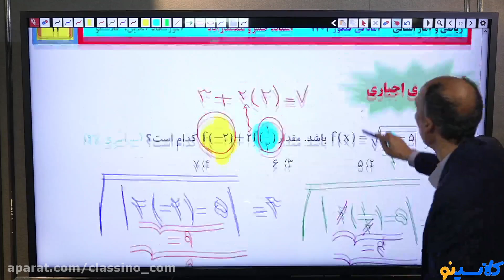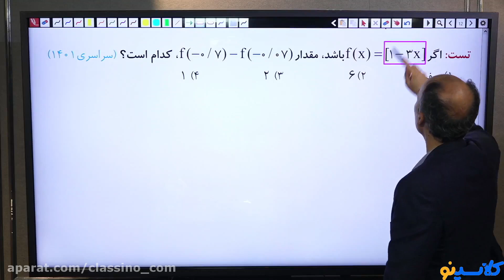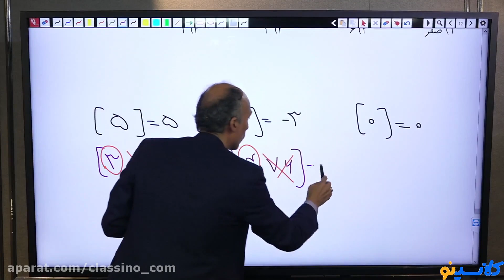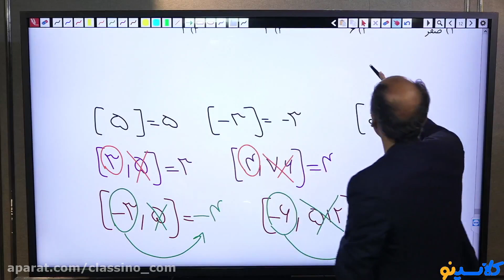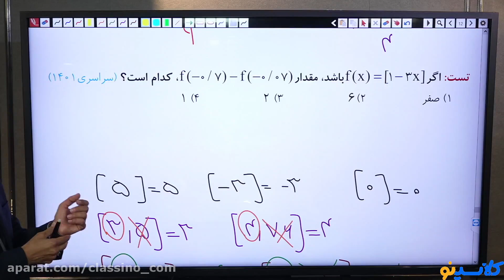Are You Making These MULTIPLE SUBJECTS Mistakes